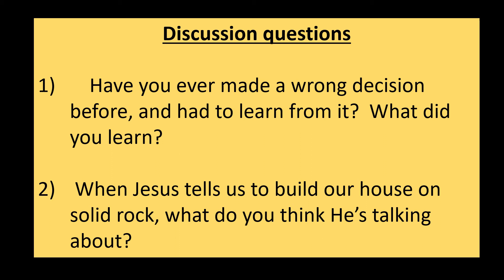Family Huddle Video 1 7 2021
Family Huddle Video 1 7 2021- Prudence